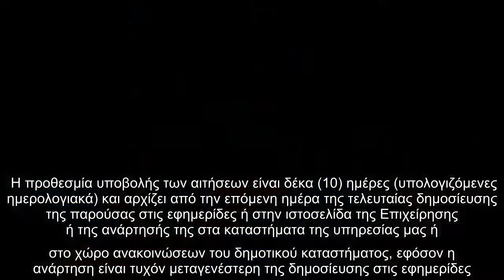Σε προσλήψεις προχωρά η ΔΕΗ με σύμβαση εργασίας ιδιωτικού δικαίου ορισμένου χρόνου, συνολικά είκοσι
Σε προσλήψεις προχωρά η ΔΕΗ με σύμβαση εργασίας ιδιωτικού δικαίου ορισμένου χρόνου, συνολικά είκοσι τεσσάρων (24) ατόμων